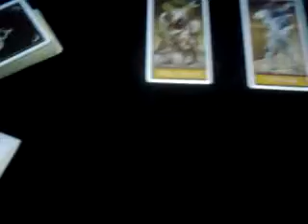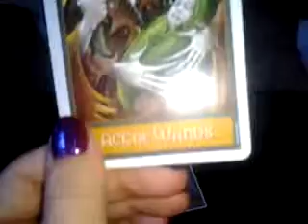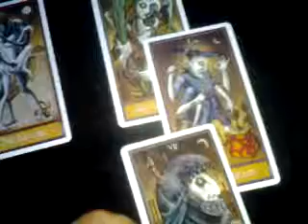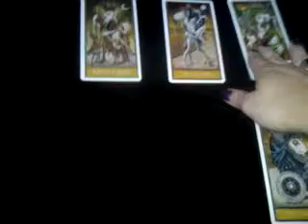Tarot cards of the day 6-15-2012